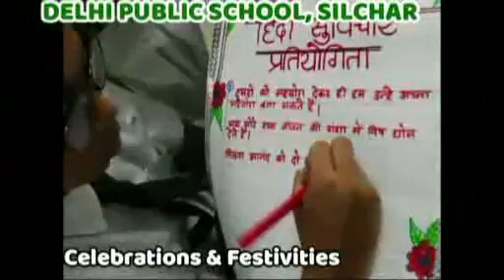NEWS 22TH SEPTADD